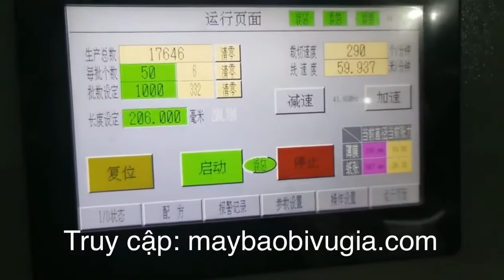Máy dán túi giấy đáy nhọn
Máy dán túi giấy đáy nhọn, máy có chức năng dán băng keo 2 mặt miệng túi
Ứng dụng: dán túi giấy thực phẩm, dán túi giấy thời trang...